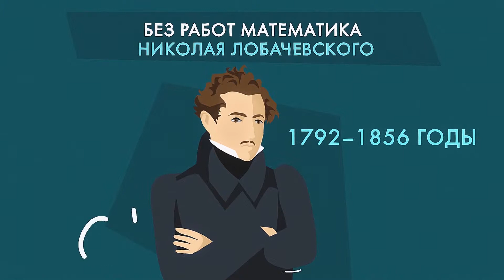Nikolai Lobatschewski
Einstein hätte keine Relativitätstheorie
ohne Arbeiten des Mathematiker Nikolai Lobatschewski schaffen können.
Lobatschewski  wurde an der Universität von Kasan nur beim zweiten Versuch eingeschrieben.
Aber schon mit 24 Jahren wurde er Professor und dann Rektor dieser Universität.
Er zeigte sich als ausgezeichneter Verwalter: er baute die Universität neu um
und rettete viele Studenten während der Cholera-Epidemie.
Aber seine wichtigsten Errungenschaften sind in der Wissenschaft
Die Grundlage der Geometrie zu jener Zeit waren Axiome der antiken Mathematiker Euklid.
Eines von ihnen lautet:
durch einen Punkt außerhalb einer geraden Linie kann nur eine gerade Parallellinie zur ersten durchgeführt werden.
Lobatschewski bewies, dass dieses Parallelaxiom für den üblichen Raum gilt.
Aber es funktioniert nicht im gekrümmten Raum.
Im Gegensatz zu Mythen behauptete Lobatschewski jedoch nicht, dass sich parallele gerade Linien kreuzen können.
Die Lobatschewski-Theorie erwies sich als zu revolutionär.
Ihre Anerkennung dauerte zwölf Jahre.
Aber sie ließ Einstein die Krümmung des Raumes und der Zeit beschreiben.

Die Filme sind vom überregionalen eingetragenen Verein von Mehrkinderfamilien „Bolschaja Semja“ („Die Große Familie“) unter Mitwirkung von der Stiftung der präsidialen Fördermittel gedreht. Die Informationsunterstützung: orthodoxe Zeitschrift "Foma".